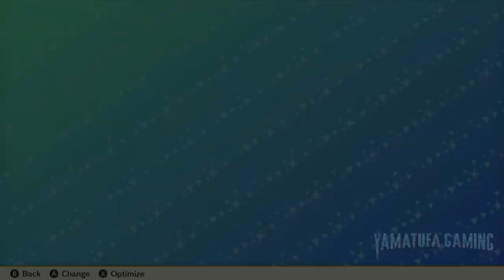THEATRHYTHM FINAL BAR LINE [Switch] | Playthrough Part 2 (FF12) | No Commentary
footage / gameplay is recorded from a Switch OLED

The Theatrhythm series of FINAL FANTASY music games comes to Nintendo Switch™!
A rhythm action game packed with 385 carefully selected music tracks from across the whole FINAL FANTASY series.

♪ The music of FINAL FANTASY comes together here
Includes popular tracks from a total of 46 different games, featuring the latest music from FFI through to FFXV in the main series, as well as remakes, spin-offs and various different soundtrack CDs.
Relive the thrilling battles and soaring emotions alongside beautiful music and video.

♪ Throw yourself into the rhythm
Push the buttons in time with the music to match triggers moving across the screen on 3 different types of stage. With easy to learn controls and four different difficulty settings, anyone can jump in and have fun straight away.
Also supports controller sharing play using a Joy-Con™ controller.

♪ Online multiplayer for up to 8 players
Introducing riotous online Multi Battles where everyone plays together! Interfere with the other players plans and make clever use of your Burst abilities to turn the tables and grasp victory.
Don’t forget to exchange ProfiCards once the battle is over!

♪Put together the party of your dreams with a total of 104 characters to choose from.
Meet cute versions of many classic characters and monsters from the series as exciting RPG battles play out alongside the rhythm action. Gather and power up your team to beat the next stage.

♪Enjoy the music and video at your leisure
The game also features music player and theatre modes that let you sit back and enjoy the tracks and movies you have collected without the rhythm game action.

No. of players:
Single System (1-2)
Online (2-8)

Genre:
Music

Publisher:
SQUARE ENIX

Game file size:
6.9 GB

Supported languages:
English, French, German, Italian, Japanese, Spanish